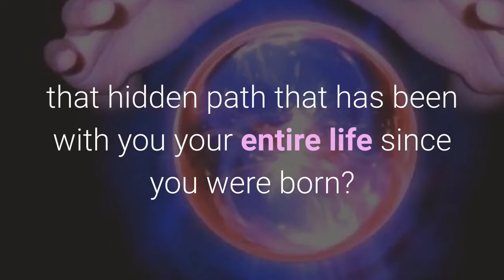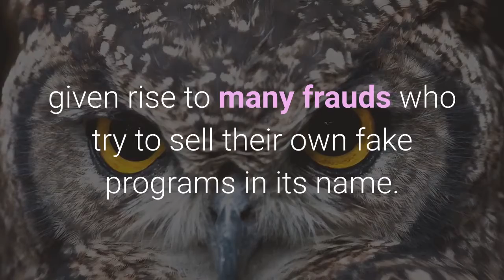The BioRhythm Review 2020 - Is The Biorhythm Legit?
Have you been finding out about The Biorhythm site and is it truly going to uncover that concealed way that has been with you your whole life since you were conceived? This is a recently propelled stage that is demonstrating its individuals the way that had just been cut out them in their lives since they were conceived, yet shockingly many have digressed from that way as an aftereffects of the numerous interruptions present in our regular day to day existences.

By acing this program, individuals will figure out how to get back in line with their lifeways and eventually to make boundless bliss and progress. Having experienced this program ourselves, we have ended up having the option to see much more clear now why we are put here on this planet to achieve and evacuate all interruptions that remove us from those objectives. The Biorhythm has been demonstrated to be incredibly precise at uncovering this genuine life way to individuals and afterward telling them the best way to appropriately re-adjust themselves to it.

For what reason Should You Join The Biorhythm?

On the off chance that you truly prefer to discover your actual life reason and what else is coming up for you in your life, and not continually have your consideration influenced around by all the interruptions from corporate impacts that are just keen on stuffing their own pockets as opposed to paying special mind to your inclinations, at that point The Biorhythm is surely one stage that you need to join that will profit you. This stage is completely centered around helping individuals get familiar with the realities about their life way without being influenced by outer impacts.

Shopper Fraud Alert Regarding The Biorhythm

The accomplishment of The Biorhythm has offered to ascend to numerous cheats who attempt to sell their own phony projects in its name. This is a major issue the same number of clients have lost their cash in joining from such phony destinations. It is exhorted that clients should be extremely cautious when they are joining and ought to do some examination before they join from any site. To detect these, look out and dodge locales that guarantee to expound on The Biorhythm, yet the review is total trash and confused, as they are made by programming and spammed everywhere throughout the web. It is in every case better to abstain from purchasing from some other site other than the official one. In this manner, it is exceptionally prompted that shoppers do cautious exploration, or just join from the webpage from the official The official site that they have incorporates the real program.